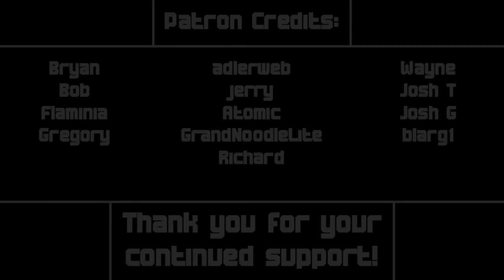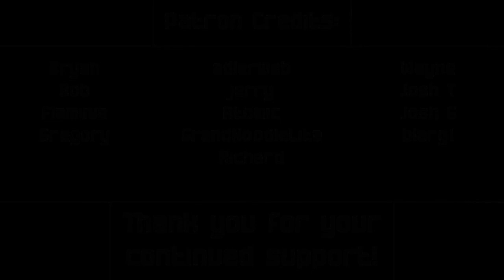Luffy Reacts - Ultra Fast Pony (Episodes 78 & 79)